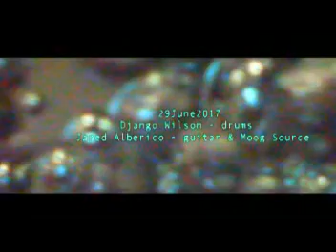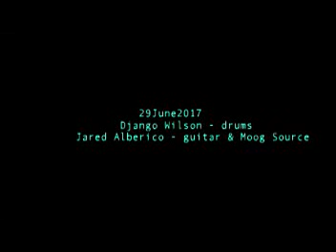Copy of New Liberation Theme 2017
Django  Wilson on drum kit & Jared Alberico on guitar & Moog Source.
A live collaboration recorded in  Lincoln Nebraska USA.
Random images for no reason.
Be sure to turn the volume up for maximum enjoyment!
Recorded all the way live at Gigantor Studios, warehouse room B-1.  Compression, e.q. & sweetening added during mix-down.
Recorded 29June2017 - around noon.